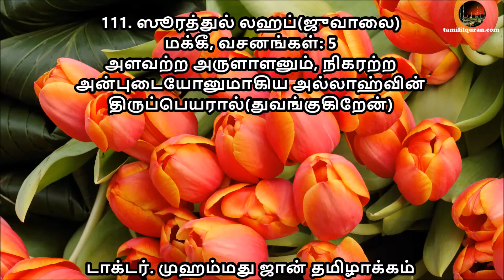Tamil Quran Sura 111 Al Masadd ஸூரத்துல் லஹப்